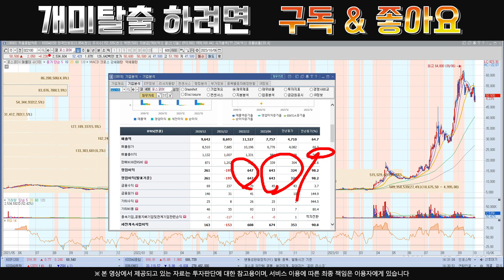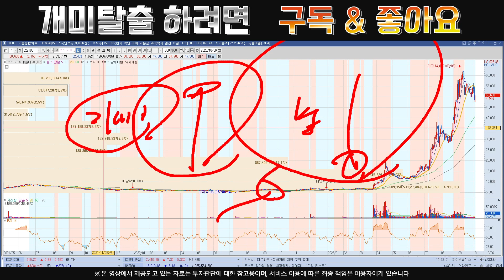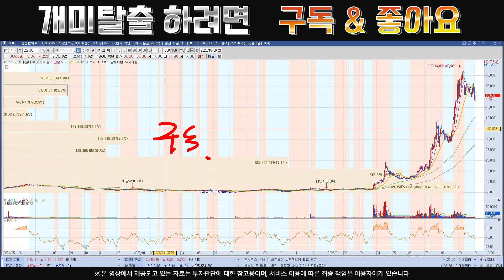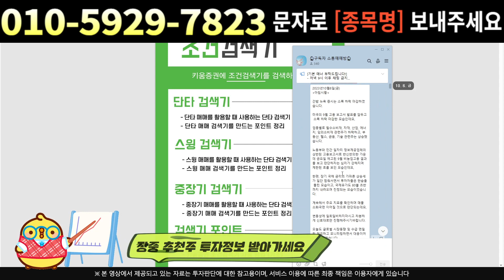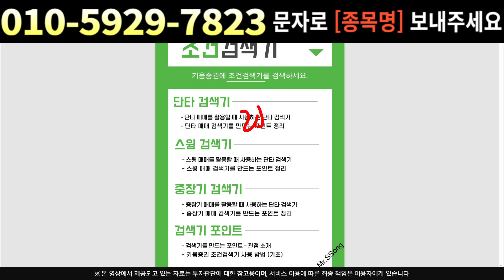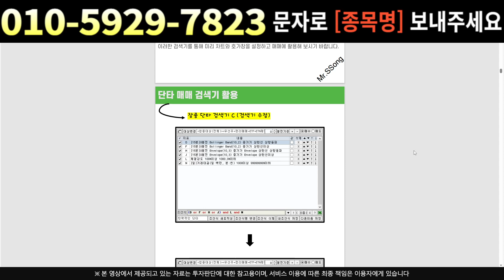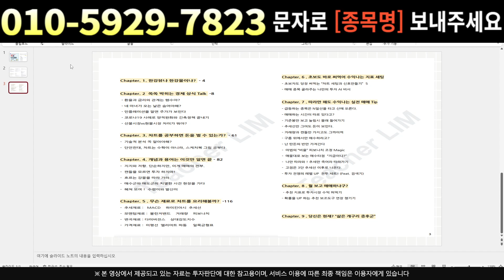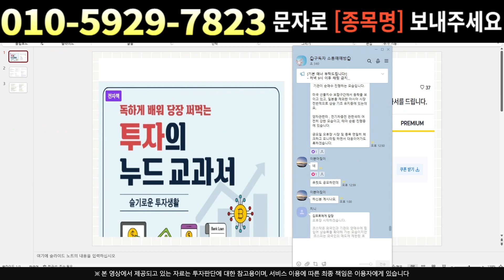[주식]포스코DX - 이번주 상한가 정보입수 삼성세력 170억 포착 완료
주식정보 텔레그램 실시간 소통참여시 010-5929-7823으로 구독이라고 문자남겨주세요